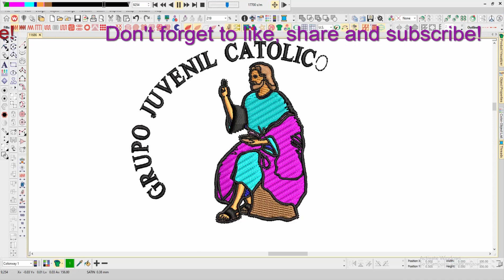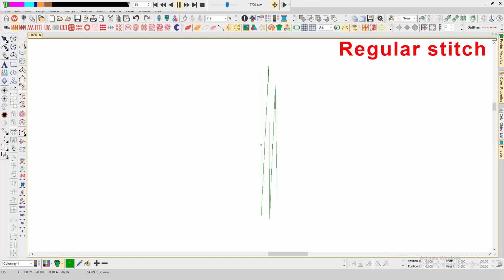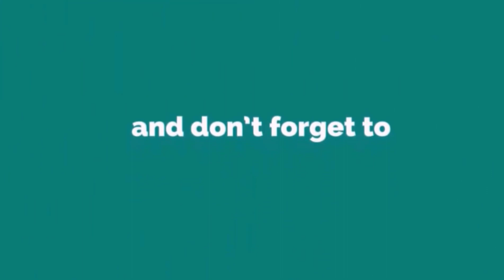Grupo Juvenil Embroidery logo for Polo Shirt